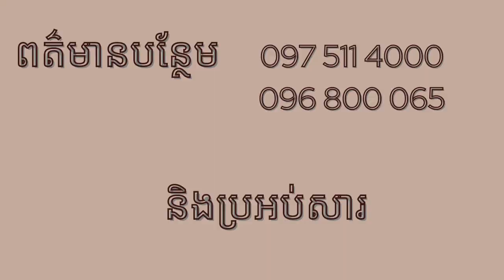កាំបិតពូថៅខ្មែរ ដងក្រញ៉ូង ត្រយឹង ធ្នង់...